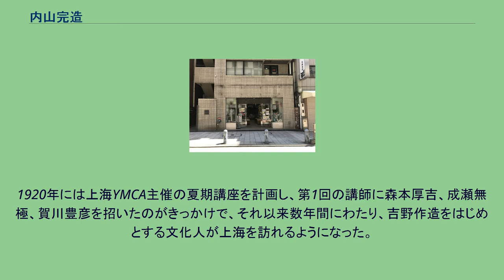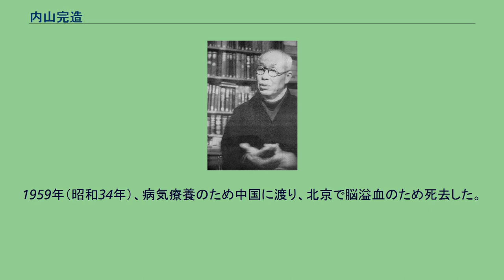内山完造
内山完造 内山 完造（うちやま かんぞう、1885年1月11日 - 1959年9月20日）は、日本の書店主・文化人。
1930年代以降、中華民国と日本の両方で書店経営者として成功し、日中文化人交流に大きな影響を与えた。
内山書店は現在も、東京の神田神保町で中国・アジア関連書籍を多く扱っている。
出身地は岡山県後月郡芳井村（現・井原市）で、村長の家に生まれた。
内山は高等小学校を4年で中退。
京都と大阪の商家で10数年間店員を勤めた後、1913年3月に上海へ渡った。
入信したキリスト教会の牧師の紹介で、大学目薬・参天堂（現在の参天製薬）の出張販売員となるためである。
各地を営業するうちに、粗衣粗食に耐える勤勉な苦力（クーリー）や信用を重んじる商人など中国の庶民に深い共感を覚えた。
また中国人が、個人的な信用を重んじ、「官」の威光をむやみに信じないことや、現実を重視し実利的であることなども、彼の心に深く刻まれた。
クリスチャンであった彼は、3年後に京都教会の牧野虎次牧師の勧めにより、家の事情で祇園の芸者となっていた井上美喜子と結婚した。
女性自立のための経済的独立を持論とする彼は、妻の内職用に上海・北四川路の自宅に、板の間にビール箱を置いただけの簡素な売り場を設けて、キリスト教関係書の販売を始めた。
最初は扱う書籍の数も少なかったが、書籍数が100冊を超える頃、客の要望に応えて、宗教書のみならず一般書の取り次ぎも行うようになった。
1929年に「内山書店」を施高塔（スコット）路に移転した。
路面電車の終点にも近く、商売には絶好のロケーションである。
1930年には、彼自身も参天堂を辞めて「内山書店」の書店経営に専心した。
1930年代半ば日本企業の上海進出、「円本ブーム」などの出版好況、そして日本人・中国人・朝鮮人の区別なく掛け売りを行う愛書家への奉仕に徹した営業方針などの理由により「内山書店」は急成長を遂げ、数年後には上海随一の日本書書店に成長した。
1920年には上海YMCA主催の夏期講座を計画し、第1回の講師に森本厚吉、成瀬無極、賀川豊彦を招いたのがきっかけで、それ以来数年間にわたり、吉野作造をはじめとする文化人が上海を訪れるようになった。
内山はその夏期講座の損失を負担するとともに、世話役として奔走した。
1924年には、魏盛里の自宅の真向いにある空家を買い求め、独立した書店を営むようになり、そのころから内山書店は日中文化人や文芸愛好家らのたまり場となるようになった。
やがて、それが誰もが自由に集って、自由に語り合える場となり、「文芸漫談会」と呼ばれるようになった。
その中には、田漢、郁達夫、郭沫若などの日本留学経験者である中国知識人も含まれていた。
1926年には谷崎潤一郎が2度目の上海訪問中、内山書店を訪れ、その著作で紹介したこともあり、日本からやってくる文化人は内山書店を窓口にして中国の知識人と交流を持つのが習わしとなった。
1927年夏には、谷崎の紹介で上海を訪れた佐藤春夫に対しても、内山は谷崎の場合と同様に佐藤が中国の文学者と会うための骨折りをしている。
1927年、密かに汽船で広州を脱出した魯迅が上海へ渡り、内山が経営していた内山書店を訪れるようになった。
10月5日に魯迅が、魏盛里の内山書店に立ち寄った。
魯迅が上海について2日後のことである。
そのときは、内山は不在で顔を合わせていない。
顔を合わせたのは数日後である。
そのときのことを内山はこう書いている。
「それから間もない頃いつも2、3人の友人を同伴した藍色の長衫（普通の支那服）を着た小柄であるがトテも特徴のある歩き方をする鼻下に黒い濃い鬚を生やした水晶の様に澄んだ眼をしたドッシリとして小柄に拘らず大きな感じのする人が私共の眼に映る様になった。いつであったか或日のこと、件の先生が一人で来られて色々本を撰り出した後で、長椅子に腰を下ろして家内のすすめたお茶を飲みながら煙草に火をつけて鮮やかな日本語で撰り出された幾冊かの本を指して、『老板（ラオバン）此の本をダラッチ路景雲里○○号に届けて下さい』といわれた」。
魯迅は、北京に妻をおきながら許広平と事実婚し、逮捕令を避けて上海内の住居を転々としたが、その住居の世話をしたのが内山であった。
また内山の紹介で魯迅は、上海を訪れた金子光晴、武者小路実篤、横光利一、林芙美子、野口米次郎、長与善郎らの作家・詩人、長谷川如是閑、室伏高信、山本実彦らのジャーナリスト、塩...